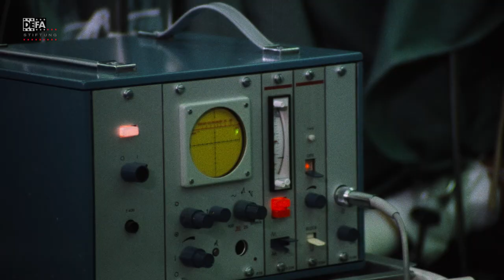Der Traum vom Elch - DEFA-Trailer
Trailer zum DEFA-Spielfilm "Der Traum vom Elch" (1986) von Siegfried Kühn.

Filmdetails:
Regie: Siegfried Kühn
Drehbuch: Siegfried Kühn
Kamera: Peter Brand
Schnitt: Brigitte Krex
Darsteller: Katrin Sass (Anna), Marie Gruber (Anette), Dagmar Manzel (Barbara), Christian Steyer (Ludwig), Detlef Heintze (Stefan), Klaus Piontek (Dr. Kurt), Eckhard Becker (Bernd), Moises Vanegas (Pablo), Werner Dissel (Paulchen), Raphael Gruber (Kind Philipp)

Kurzinhalt
Die Krankenschwestern Anna und Anette sind Freundinnen. Beide haben Probleme mit der Liebe. Anna hat in der Klinik Markus, den sie "Elch" nennt, kennengelernt. Zweimal im Jahr hat er Zeit für sie, dazwischen träumt sie von ihm, wartet auf das nächste Treffen. Anette liebt den Maler Ludwig, klammert sich an ihn. Doch er kann die Enge nicht ertragen.